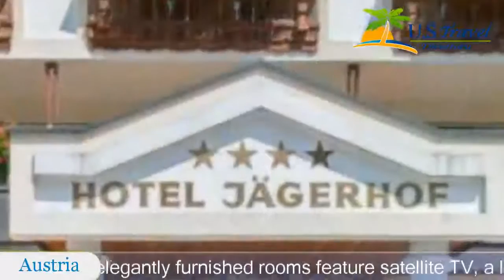Hotel Jägerhof - Kolsassberg Hotels, Austria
Hotel Jägerhof 4 Stars Hotel in Kolsassberg ,Austria Within US Travel Directory Overlooking the Inn Valley in the village of Kolsassberg, Hotel Jägerhof enjoys a peaceful location surrounded by forests, meadows and mountains.
 All rooms have a balcony.
The Jägerhof’s elegantly furnished rooms feature satellite TV, a laptop-size safe, and a bathroom with bathrobes and a hairdryer.
Traditional Tyrolean cuisine and large breakfast buffets are served in the à la carte restaurant.
 The sun terrace provides panoramic views over the Inn Valley.
 Free Wi-Fi is available in public areas.
The spa area includes a Finnish sauna, a bio sauna, an infrared cabin and a solarium.
 A playground and a playroom are available for children.
 In summer, guests can relax in the heated outdoor pool.
The Kellerjoch and Glungenzer ski area are only a short drive away.
 2 ski lifts for beginners are right below the Jägerhof.
 Many hiking and mountain bike trails start right outside.
 Innsbruck is 20 km away, and the historic silver-mining town of Schwaz is only 7 km away.

Location in : , zip 6115 , Kolsassberg, Austria